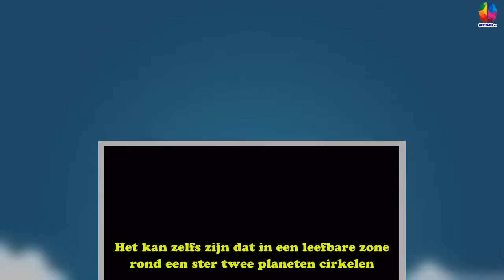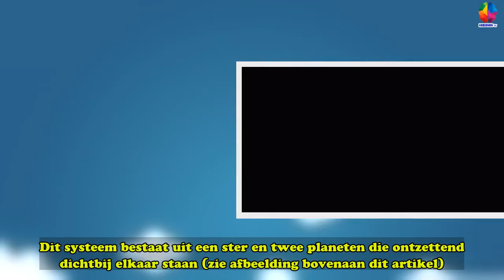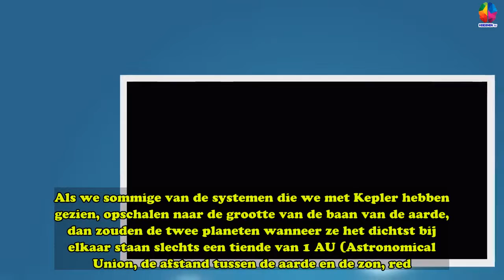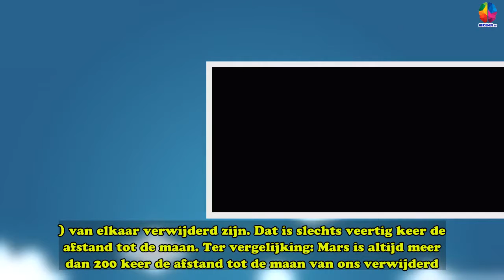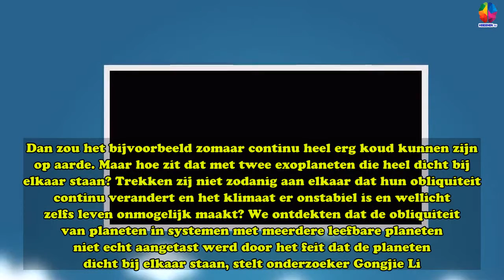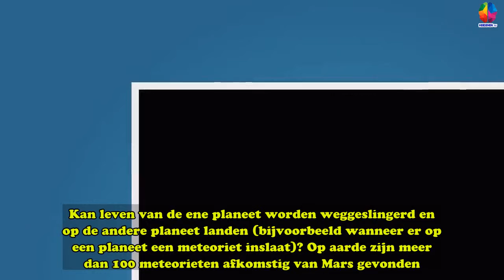Exoplaneten die dicht bij elkaar staan, kunnen microben ruilen - Hersenen TV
Nieuw onderzoek geeft meer inzicht in de leefbaarheid van exoplaneten die heel dicht bij elkaar staan. De afgelopen jaren ontdekken onderzoekers de ene na de andere planeet. En soms wijst alles erop dat leven op die exoplaneten mogelijk is. De planeten bevinden zich dan in de leefbare zone: een denkbeeldige zone rond een ster waarin vloeibaar water kan bestaan. Het kan zelfs zijn dat in een leefbare zone rond een ster twee planeten cirkelen. Maar wat voor invloed heeft dat op de leefbaarheid van die planeten? Wetenschappers hebben dat nu uitgezocht.Kepler-36 De onderzoekers kwamen op het idee om hier onderzoek naar te doen toen ze zich nog eens over Kepler-36 bogen. Dit systeem bestaat uit een ster en twee planeten die ontzettend dichtbij elkaar staan (zie afbeelding bovenaan dit artikel). De ene planeet doet er 13,8 dagen over om een rondje rond de ster te voltooien. De andere heeft daar 16,2 dagen voor nodig. Op het moment waarop ze het dichtst bij elkaar staan, is de afstand tusse